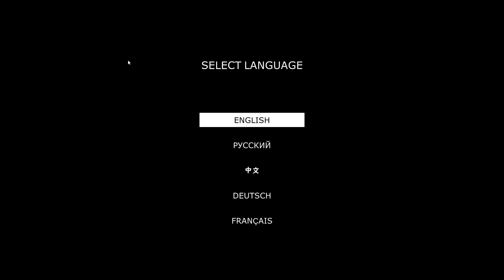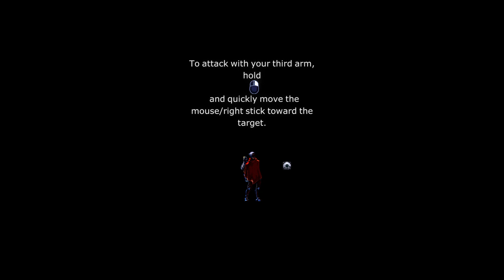They Always Run Gameplay (PC Game)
Become Aidan, a three-armed mutant who hunts the most dangerous bounties in the galaxy. Catch, slice, dice and destroy enemies in this exciting 2D platformer with a space-western setting.